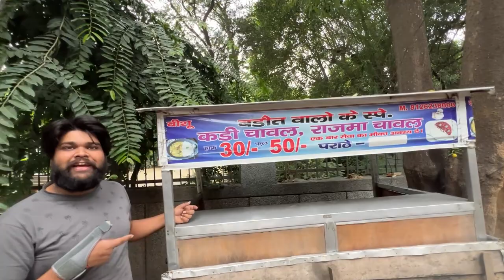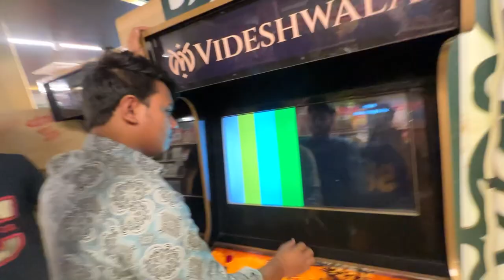Day 11th Ballu Ne Vaseel Ka Iphone Todd Diya😡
10th Day Party Ka Plan Change Ho Gaya😡

9th Day Aaj Toh Police Pakad Hi Leti😱

8th Day || A day With ​⁠ Fun, Masti, Dhamaal😂

6th Day Special Event I met Co- Founder of Nothing Phone😱

5th day Ballu Ko Hospital Leke Jana Pada😨

30 Days 30 Vlogs Journey Begins😍

Romeo__gamer